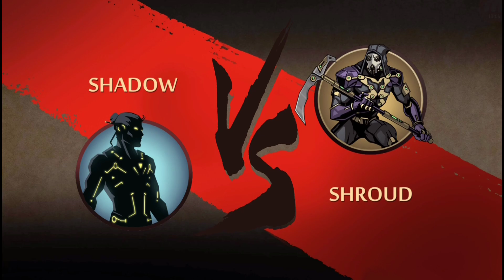Shadow Fight 2 Special Edition Gameplay Walkthrough Part 62 - Final Chapter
Shadow Fight 2 Special Edition Gameplay Walkthrough Part 62 - Final Chepture